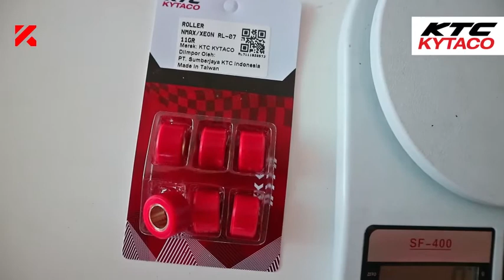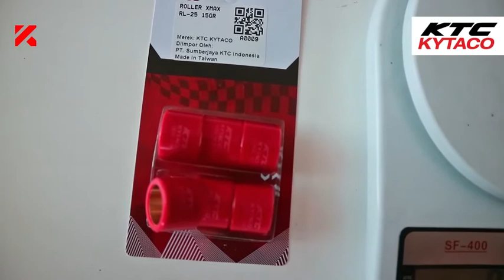Bagaimana sih keakuratan Roller KTC KYTACO?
Kualitas roller KTC KYTACO sudah ga perlu diragukan lagi, bro. Hal ini bisa dilihat dari bagaimana akuratnya ukuran setiap roller KTC KYTACO. Jadi simak videonya dan lihat sendiri buktinya.

Community:
Marketplace:
KTC KYTACO
Jl. Griya Utama Blok A No. 38-39 Jakarta